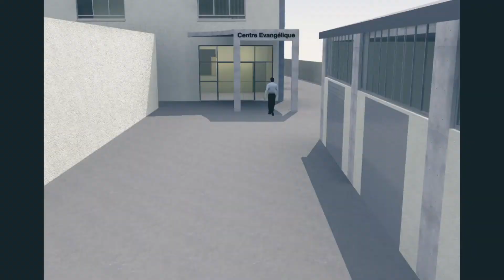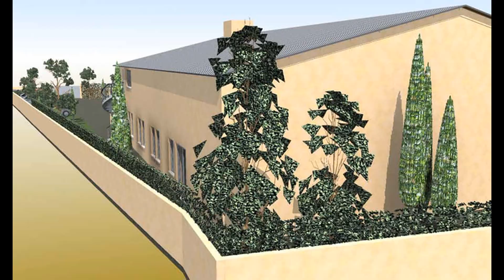L'Eternel a ramené Naomie [partage biblique]